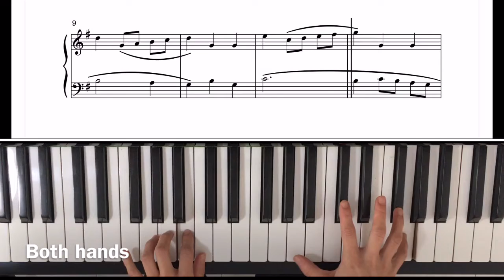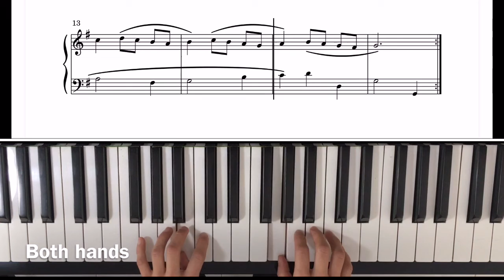Minuet In G - J. S. Bach (Part 1)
Piano tutorial

Minuet in G - J. S. Bach
Part 1